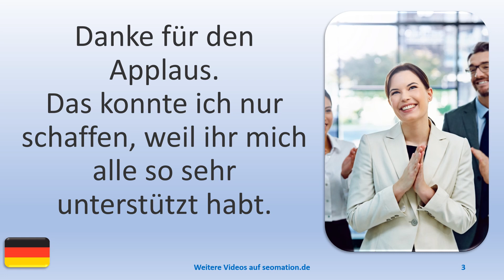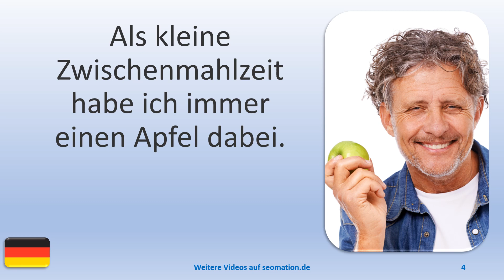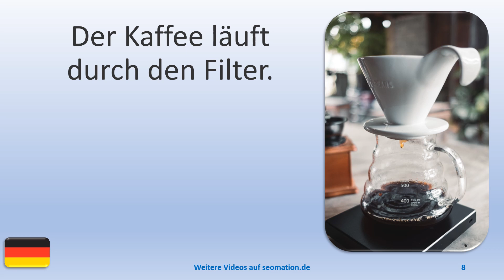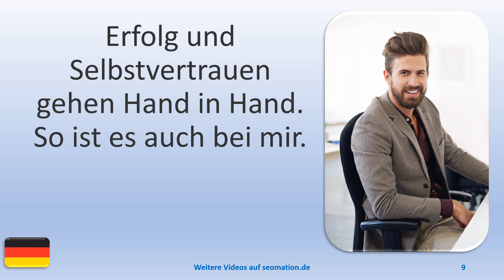▶️7790▶️ Ich lerne Deutsch mit Texten und Bildern in unterschiedlichen Situationen.